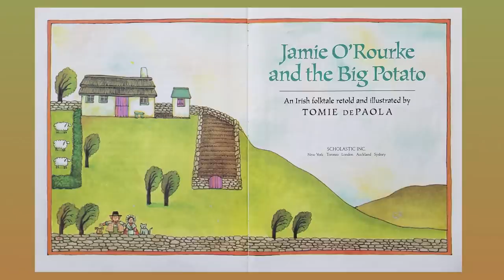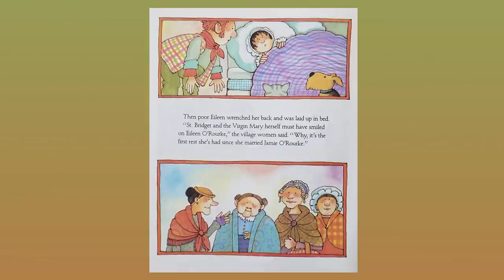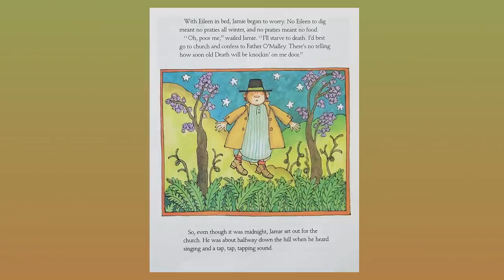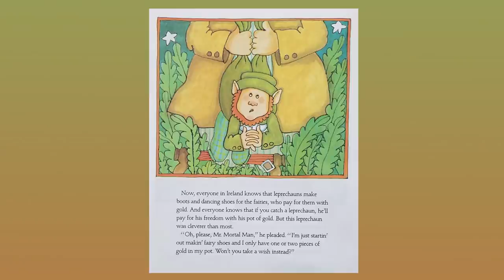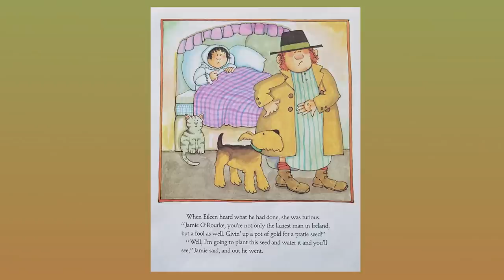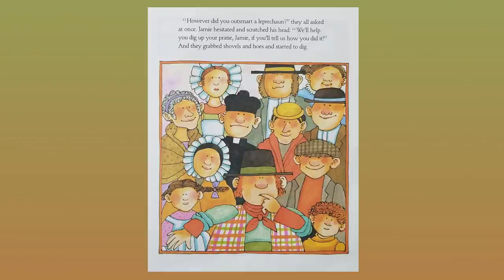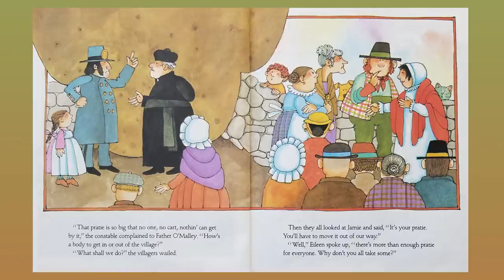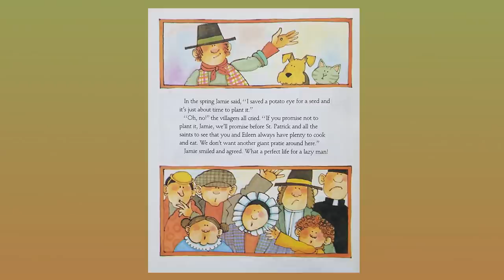Jamie O'Rourke and the Big Potato by Tomie dePaola - Children's Books Read aloud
Today's children's book read aloud is Jamie O'Rourke and the Big Potato by Tomie dePaola. Great for St. Patrick's Day!